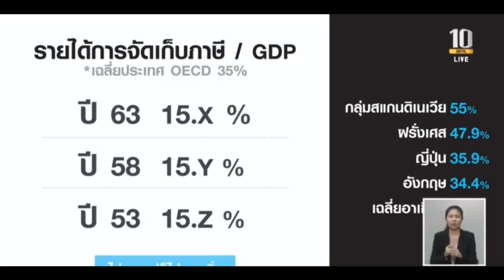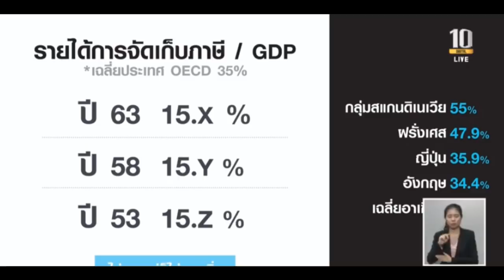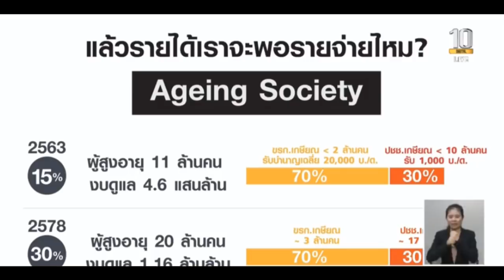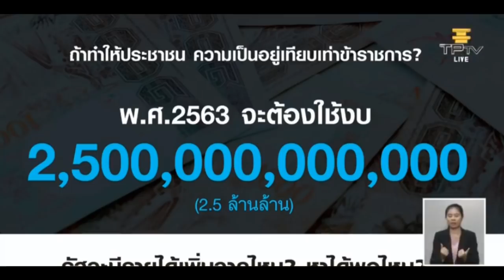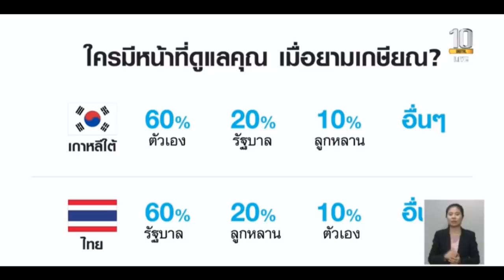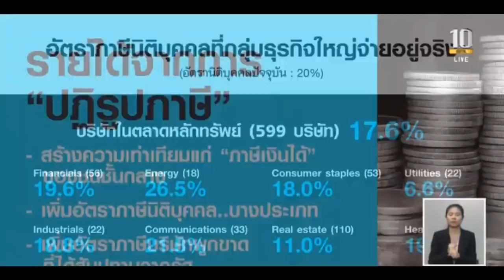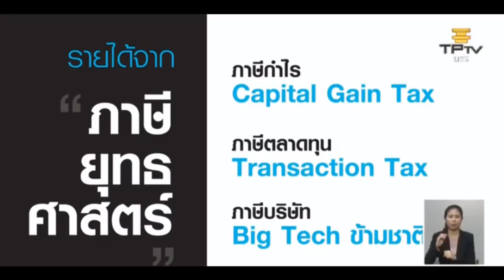“กรณ์” ชวนรัฐบาลปฏิรูประบบภาษีให้ก้าวหน้า เป็นธรรม ลดความเหลื่อมล้ำ เพื่อยกระดับการดูแลประชาชน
18 ต.ค.2562 นายกรณ์ จาติกวณิช ส.ส.บัญชีรายชื่อ พรรคประชาธิปัตย์ อภิปรายในการประชุมสภาผู้แทนราษฎร ครั้งที่ 1 สมัยวิสามัญ เป็นพิเศษ วาระร่างพระราชบัญญัติงบประมาณรายจ่ายประจำปีงบประมาณ พ.ศ.2563 โดยแสดงความกังวลในส่วนของรายได้ ซึ่งกว่า 90% ของประมาณการรายได้รัฐบาลมาจากการเก็บภาษีจากประชาชน

ซึ่งระบบภาษีในแต่ละประเทศสะท้อนค่านิยม ยุทธศาสตร์ และปรัชญาความคิดของผู้นำของแต่ละประเทศ สำหรับประเทศไทยรายได้ภาษีที่คาดการณ์ไว้คิดเป็นสัดส่วนของ GDP อยู่ที่ 15-15.3% เมื่อเปรียบเทียบกับประเทศที่พัฒนาแล้วจะอยู่ที่ 35% ของ GDP แต่เมื่อเทียบกับประเทศในกลุ่มอาเซียนถือว่าสูงกว่าค่าเฉลี่ยเล็กน้อย ซึ่งสัดส่วนการจัดเก็บภาษีของไทยเทียบกับรายได้ประเทศถือว่าอยู่ในระดับคงที่

98% รายได้ของรัฐบาลมาจากการเก็บภาษีฐานรายได้ของประชาชน ระบบภาษีในแต่ละประเทศต่างกัน ซึ่งสะท้อนค่านิยม ยุทธศาสตร์ ปรัชญาความคิดผู้นำประเทศ

เมื่อนำมาเปรียบเทียบกับความต้องการในเรื่องการดูแลผู้สูงอายุ ปัจจุบันประเทศไทยมีผู้สูงอายุ 11 ล้านคน งบประมาณของปี 2563 ที่กำลังพิจารณานี้มีการตั้งงบโดยรวมเพื่อดูแลผู้สูงอายุไว้ประมาณ 460,000 ล้านบาท 70% ของจำนวนนี้เป็นการดูแลประชาชนที่เป็นข้าราชการ 2 ล้านคน ซึ่งเฉลี่ยจะได้รับเงินบำนาญคนละ 20,000 บาทต่อเดือน โดยไม่นับรวมค่ารักษาพยาบาล ส่วน 30% ดูแลผู้สูงอายุอื่นๆ 11 ล้านคน เป็นการให้เบี้ยยังชีพผู้สูงอายุ เงินสมทบกองทุนการออมแห่งชาติ เฉลี่ยจะได้รับคนละ 1,000 บาท ต่อคนต่อเดือน ภายใน 15 ปี จะมีผู้สูงอายุ 20 ล้านคน หากจะต้องดูแลคน 20 ล้านคนด้วยราคาสินค้า ณ วันนี้ ก็จะต้องมีงบประมาณสูงถึง 1.2 ล้านล้านบาท แต่ถ้ามีความคิดว่าจะให้ทุกคนมีมาตรฐานคุณภาพชีวิตในระดับเดียวกันจะต้องใช้งบ 2.5 ล้านล้านบาท ซึ่งเป็นตัวเลขที่ใกล้เคียงกับเม็ดเงินภาษีรายได้ 2.9 ล้านล้าน

ดังนั้นหากเราต้องการดูแลคนสูงอายุทุกคน ก็เท่ากับว่าเราต้องเพิ่มสัดส่วนภาษีจากรายได้ของประเทศโดยรวมจาก 15% เป็น 30% ซึ่งจะยังต่ำกว่าอัตราของหลายๆ ประเทศ ขณะที่ประเทศไทยทำเช่นนั้นทันทีไม่ได้ แต่สามารถคิดตั้งไว้เป็นเป้าหมายได้

ปัญหาของระบบภาษีของไทยคือ 98% ของรายได้โดยรวมมาจากรายได้ของประชาชน ส่วน 2% มาจากทรัพย์สิน และในยามเกษียณคนไทยมีความคาดหวังในการพึ่งรัฐบาลเป็นหลักถึง 60% ดังนั้นความจำเป็นของรัฐบาลที่จะตอบโจทย์ความต้องการของพี่น้องประชาชนในการเพิ่มรายได้ภาษีนั้นมีแน่นอน

“ปัญหาระบบภาษี 98 % มาจากรายได้ของประชาชน 2 % มาจากทรัพย์สิน ซึ่งคนไทย 60 % คาดหวังจะพึ่งรัฐบาลเป็นหลักในการดูแลยามเกษียณ ต่างกับคนเกาหลีที่ 60 % จะดูแลตัวเอง รัฐบาลจึงควรเพิ่มรายได้ภาษีจากทรัพย์สินจากกลุ่มคนเพียง 1% ที่มีทรัพย์สินเทียบเท่าคน 66.9% ของประเทศ”

ย้อนกลับมาที่ประเด็นการจัดเก็บภาษี จึงควรที่จะมาจากการจัดเก็บภาษีทรัพย์สินให้มากขึ้น นอกจากนี้จากประเมินพบว่าประเทศไทยมีความเหลื่อมล้ำทางด้านทรัพย์สินมากที่สุดในโลก แต่รัฐแทบไม่เก็บภาษีจากคนกลุ่มนี้เลย

ขณะที่รัฐบาลที่แล้ว มีการผลักดันภาษีมรดก และภาษีที่ดินและสิ่งปลูกสร้าง โดยภาษีนี้จะเริ่มมีการเก็บในวันที่ 1 ม.ค. 2563 สำหรับภาษีมรดกนั้นได้เริ่มจัดเก็บมาแล้ว 3 ปี และเก็บได้จากประชาชนเพียง 200 คน หากรวมเม็ดเงินทั้งหมดจะได้เพียง 770 ล้านบาทเท่านั้น

เรื่องภาษี : ใครรวยจริงหนีได้  มีช่องโหว่ให้หลบได้ แทนที่ภาษีนี้จะแก้ปัญหาความเหลื่อมล้ำ แต่อาจจะกลายเป็นเงื่อนไขตอกย้ำความเหลื่อมล้ำในสังคมด้วยซ้ำไป ซึ่งต้องทบทวนว่าจะทำอย่างไรให้มีประสิทธิภาพดีขึ้น

สำหรับภาษีที่ดินที่รัฐจะเริ่มจัดเก็บนี้ นายกรณ์แสดงความกังวลว่าประชาชน และหน่วยราชการจะมีความพร้อมในการประเมินราคาที่ดินได้ครบถ้วน ถูกต้อง เป็นธรรม แล้วหรือยัง รัฐบาลได้ประเมินรายได้ที่จะได้จากภาษีใหม่นี้เพียง 40,000 ล้านบาท ซึ่งน้อยกว่ารายได้รวมของภาษีโรงเรือน และภาษีบำรุงท้องที่ ซึ่งภาษีที่ดินจะมาทดแทน

ดังนั้นปี 2563 รายรับภาษีที่มาจากทรัพย์สินจะยังน้อยมาก ซึ่งก็จะไม่เป็นธรรม และไม่ตอบโจทย์ความต้องการระยาวของประเทศ นอกจากนี้ยังมีประเด็นนโยบายปฏิรูปภาษี หากรัฐบาลดำเนินการตามนโยบายที่เคยหาเสียงไว้ ก็จะทำให้รายได้ของรัฐบาลจะสูญหายไปอีกเกือบ 180,000 ล้านบาท

หากต้องการลดภาระภาษีให้กับคนชั้นกลาง ก็มีสิ่งที่ต้องพิจารณาก็คือ ภาษีนิติบุคคล ดูได้จากบริษัทที่จดทะเบียนในตลาดหลักทรัพย์ฯ (599 บริษัท) โดยรวม ปีที่แล้ว เสียภาษีเพียง 17.6% ของกำไร หากเพียงเราสามารถเก็บภาษีนิติบุคคลส่วนนี้ได้ตามอัตราฐาน ก็จะทำให้รัฐมีรายได้เพิ่มขึ้นเกือบ 2 แสนล้านบาท

นอกจากนี้ยังมีภาษีอีกหลายชนิด เช่นภาษีกำไร (Capital Gain Tax) เศรษฐีที่ดินควรเสียภาษีกำไรส่วนเทียบราคาขายกับราคาทุนที่แท้จริง ณ ปัจจุบันยังเสียภาษีบนราคาที่ดินที่เป็นราคาประเมิน ภาษีตลาดทุน (Transaction Tax) อาจมีการปรับเพิ่มขึ้นได้ ขณะที่ภาษีบริษัท Big Tech ข้ามชาติ ก็มีการพูดกันมาก แต่ยังไม่เห็นประมาณการในการจัดเก็บรายได้ในปีงบประมาณ 2563

“สิ่งที่อยากเห็นคือแนวคิดที่จะปฏิรูประบบภาษี เพื่อเตรียมการรอบรับความต้องการของพี่น้องประชาชนซึ่งมีแต่จะมากขึ้นเรื่อยๆ นอกเสียจากรัฐบาลจะบอกว่าระดับการดูแลประชาชนในวันนี้เพียงพอแล้ว ดีแล้ว เชื่อว่าไม่มีรัฐมนตรีคนใดคิดอย่างนั้น ดังนั้นจึงมีความจำเป็นอย่างยิ่งที่จะต้องเอาจริงกับการปฏิรูประบบภาษีเพื่อให้มีความก้าวหน้ามากขึ้น มีความเป็นธรรมมากขึ้น และตอบโจทย์ความต้องการของสังคมในอนาคตได้”